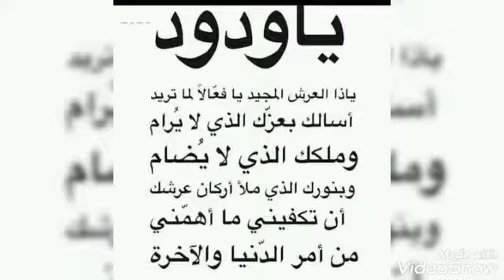دعاء ياودود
دعاء يا ودود